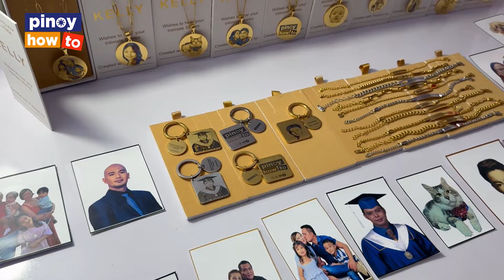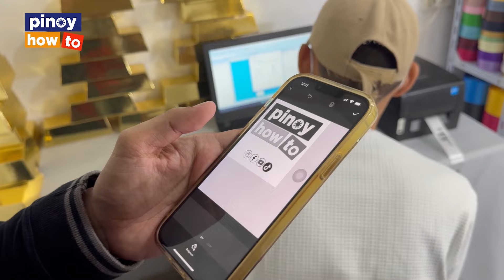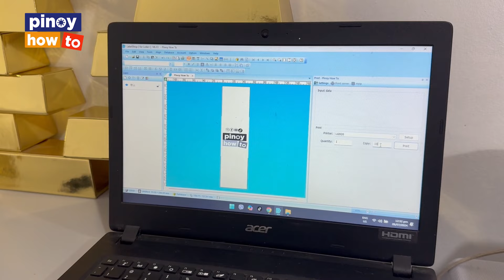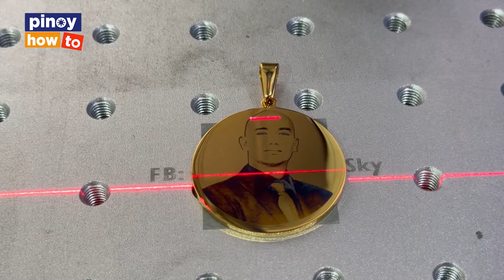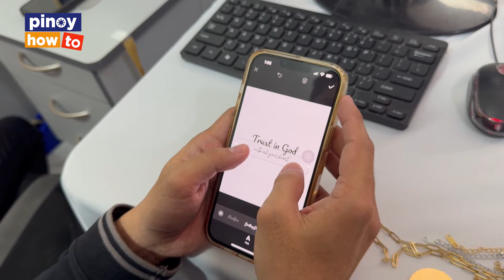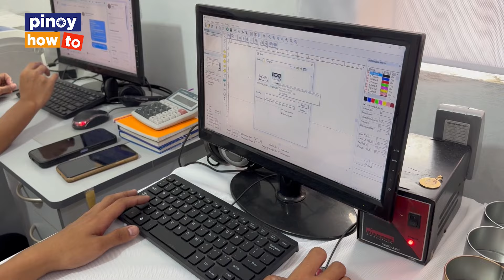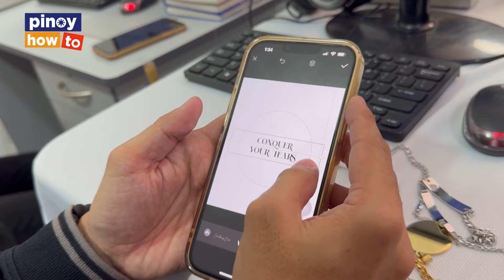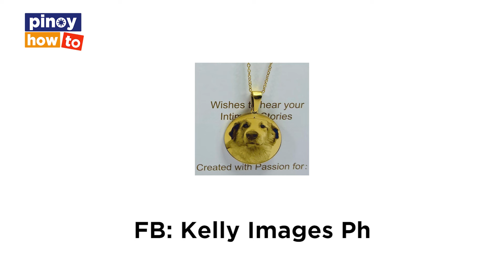Budget Puhunan PERO 100k Kita, 6 mos ROI. Townhouse, kotse at college tuition ang napundar!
Budgeted Puhunan PERO 100k Kita, 6 mos ROI. Townhouse, kotse at college tuition ang napundar! Pag ENGRAVE ng JEWELRY, keychains, ribbons, at iba pa!

Want to be featured? Message us! 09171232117